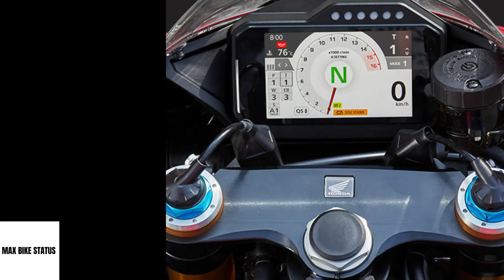HONDA CBR FIRE BLADE | BIKE WHATSAPP STATUS | MAX BIKE STATUS